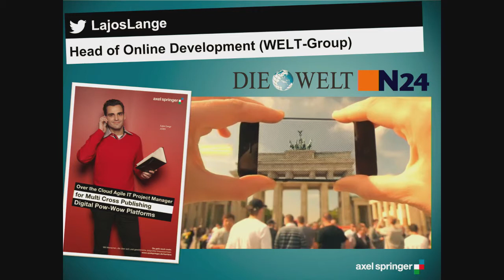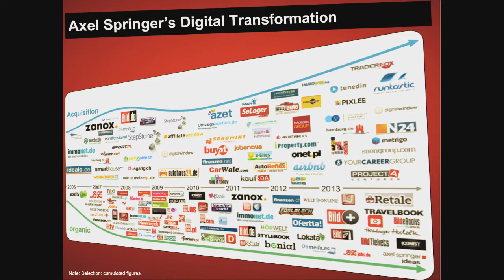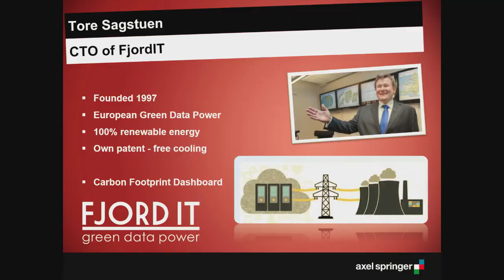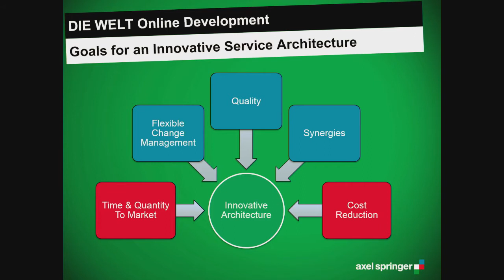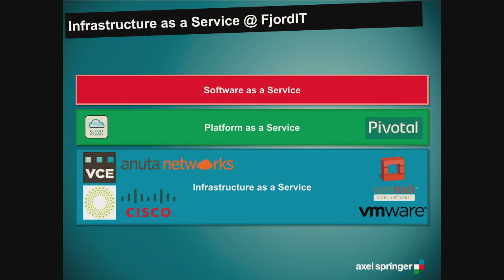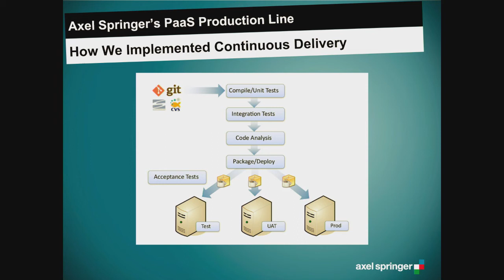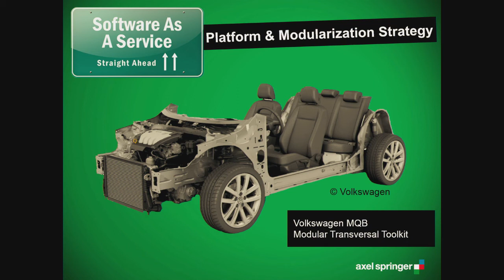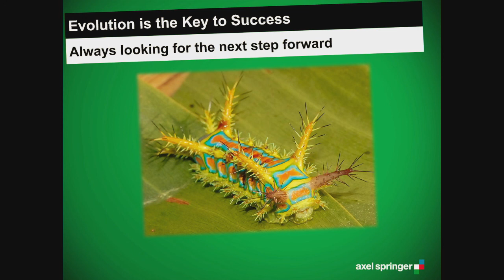Axel Springer- The Journey from Print to Online Journalism is Cloudy (Cloud Foundry Summit 2014)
Keynote presented by Lajos Lange, Head of Online Development, Axel Springer; Matthias Naber, Software Engineer, Axel Springer; and Tore Sagstuen, CTO, FjordIT.

In order to ensure diverse, independent and high quality journalism in the future there is a need to rethink the classic publisher business while IT has to become part of the core products. On the way to digital transformation, we have to adapt to agile methodologies, and historically grown, complex infrastructures have to be reinvented in order to speed up the development process. With Cloud Foundry, we realized our vision of an innovative, fully automated service delivery platform by accelerating the time and quantity to market rate and reducing IT costs at the same time. The service oriented nature of the PaaS approach enables a modularization strategy for applications. We will discuss how Cloud Foundry's capabilities helped to establish a culture of prototyping in combination with continuous delivery and business intelligence in order to form minimal viable products.